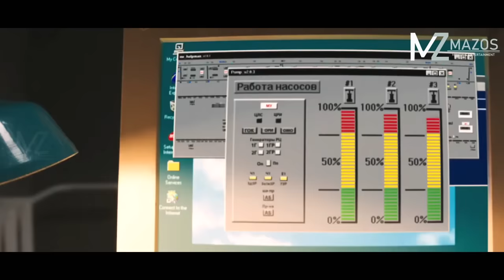A NUPUI UIRENA PA TE NEN REL ACCIDENT AVANGIN LEIHNUAIAH AN TANG! [MOVIE RECAP MIZO]